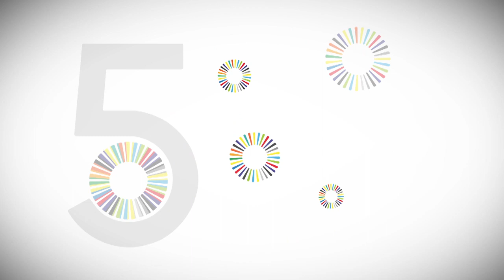Logo du cinquantenaire de la RTI dévoilé à Abidjan. 4 Décembre 2013